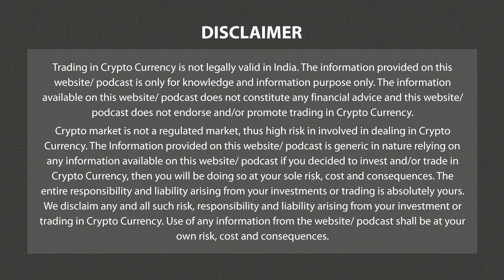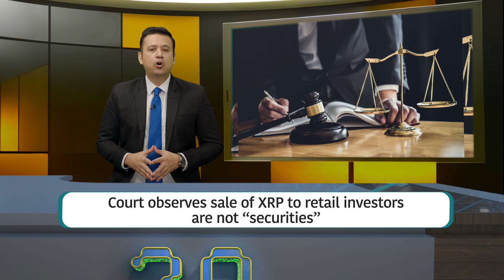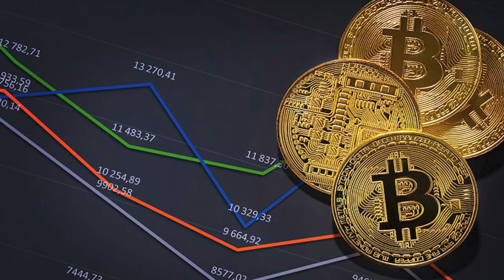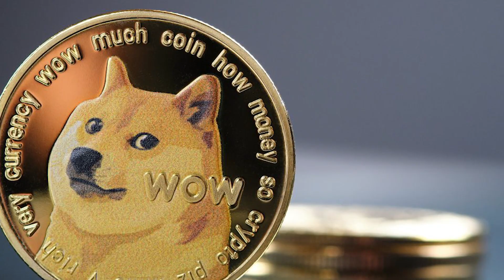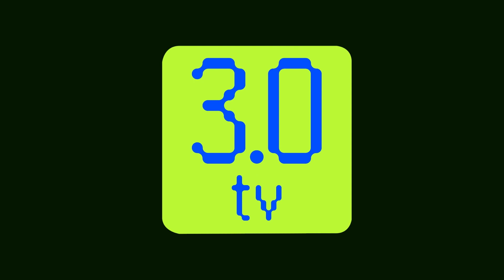The Ripple Effect: Tokens Take To Sky | Tip of the Cryptoberg | 3.0 TV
Last Thursday Southern District Court of New York issued an order in Ripple and Securities Exchanges Commission (SEC) lawsuit has sent several tokens including Ripple’s payment token XRP higher.

3.0 TV is a news channel which gives you the latest news on blockchain and cryptocurrency on a daily basis which include Bitcoin (BTC), Ethereum, LUNA, UST, DogeCoin, etc. We also give information related to NFTs, Metaverse, crypto scams and other educational information.